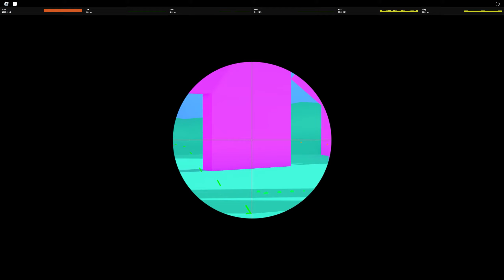Roblox - Big Paintball - 143 tags, High Tech sniper vs. Santa gun (Jan 15, 2024)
Map:  Warehouse
Game type:  Free For All (FFA)
Date recorded:  Jan 15, 2024

Player list:
[LVL 999] iowastate3000
[LVL 37] justbreath
[LVL 122] Fortnitelboss232
[LVL 30] Barsynb_1
[LVL 22] Charlotte_3914
[LVL 5] User101396
[LVL 16] salsa
[LVL 56] Audrey
[LVL 29] Norah
[LVL 26] 6unna
[LVL 1] Daig361
[LVL 53] Brainless
[LVL 41] mayracmq
[LVL 4] M3TRO